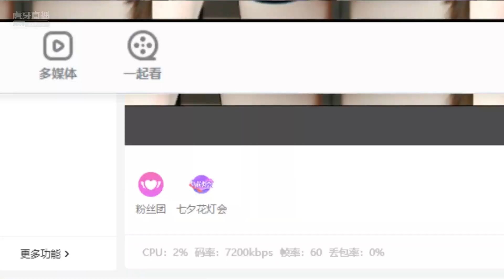【環星晴子/晴小兔呢】日本風情，01:15布料愈來愈少，02:01轉狂野風 - 電報群看合集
加入Telegram電報群： 不定時發布更多你懂的、這裡不能播出的精彩內容。為維持優質觀賞體驗，本頻道承諾永久不插播廣告，你的加入就是對我最大的支持！

↓↓↓每天更新，持續為大家帶來更多美女福利影片↓↓↓
↓↓↓Update every day, continue to bring you more beauty videos↓↓↓